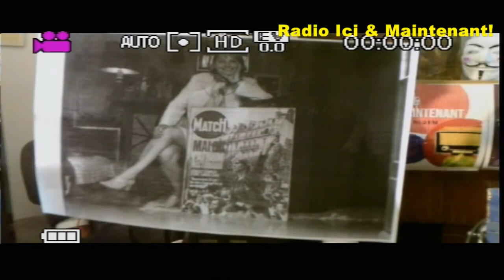1 la marianne de mai 68 miss caroline